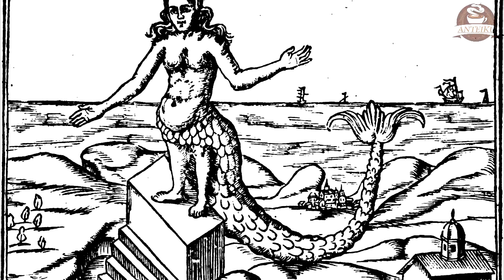El ORIGEN REAL de las SIRENAS y cómo fue que SURGIERON